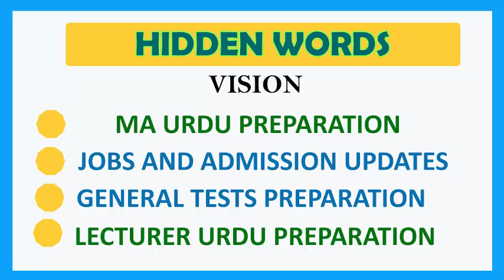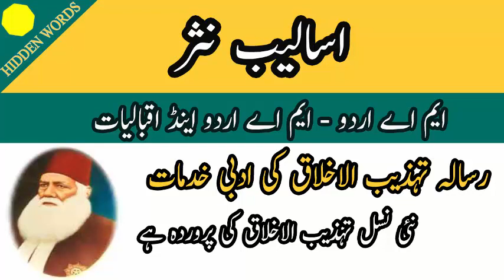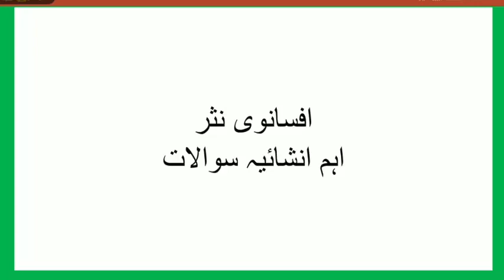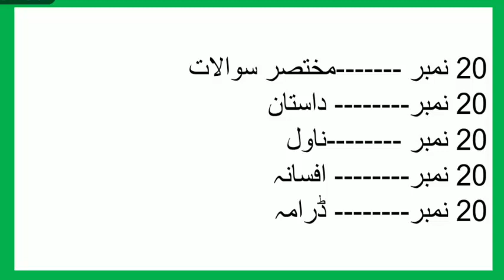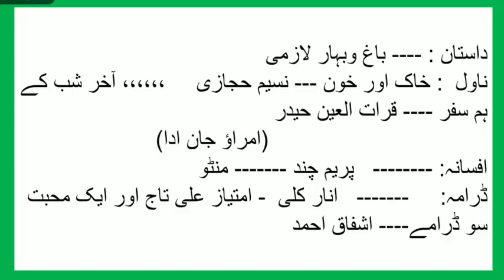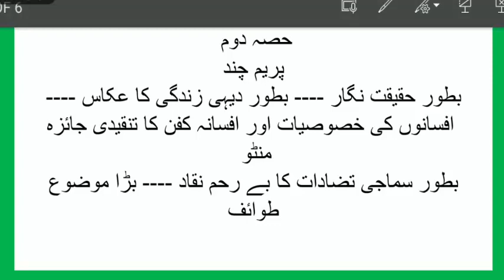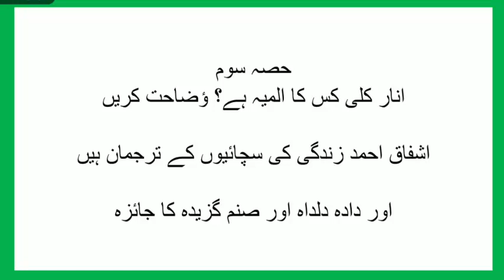Guess Afsanvi Nasar MA Urdu | Guess Afsanvi Nasar O Drama | MA Urdu Part 1 Guess By Hidden Words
This video Guess Afsanvi  Nasar MA Urdu OR Guess Afsanvi Nasar O Drama is about some of the most important questions of afsanivi nasar or afsanvi nasar or drama ma urdu .These are very important questions for the selective preparation of ma urdu program.
I hope you will like this video about guess afsanvi nasar ma urdu , if you like this video donot forget to hit like button and if you are new on hiddenwords ,subscribe our channel and hit bell icon to get the notification of latest updates.